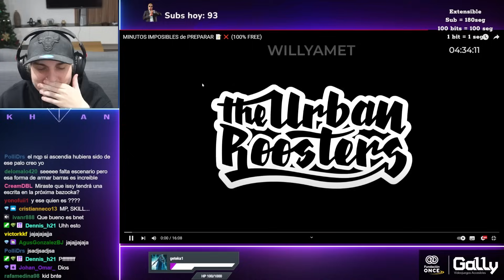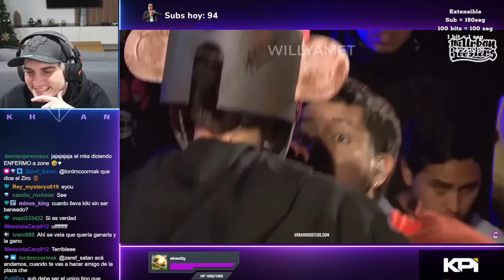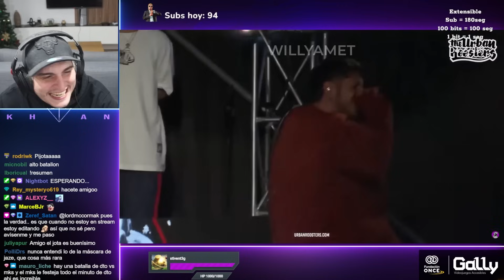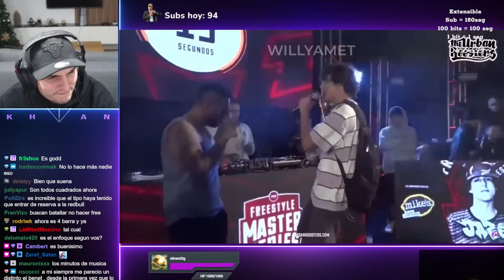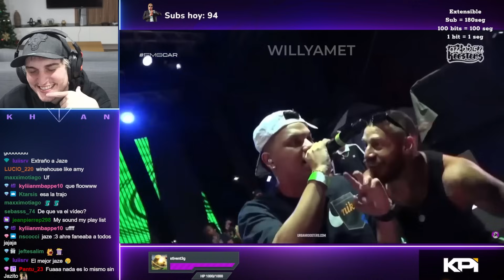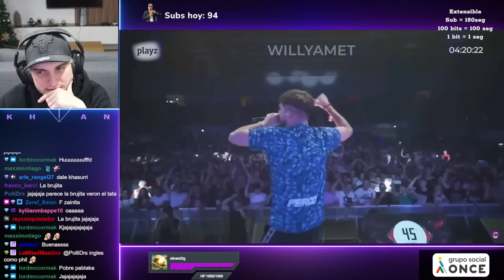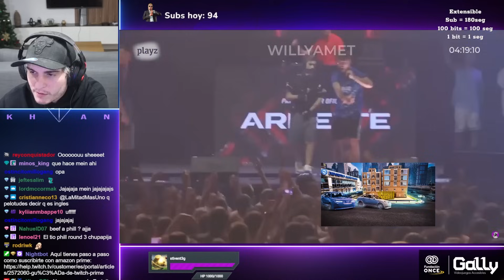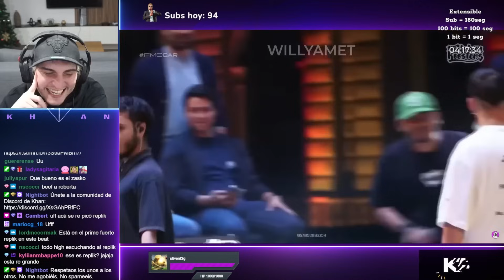KHAN REACCIONA A MINUTOS IMPOSIBLES DE PREPARAR 📝❌